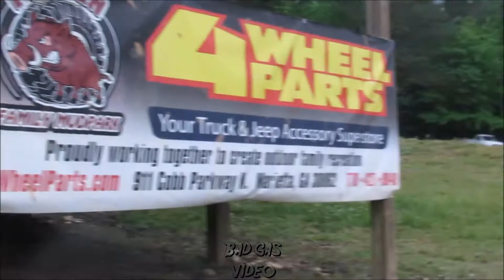Armageddon Pig Pen SMO April 30th 2016